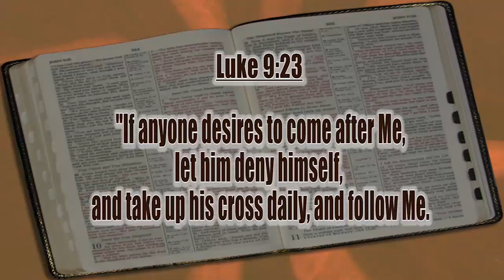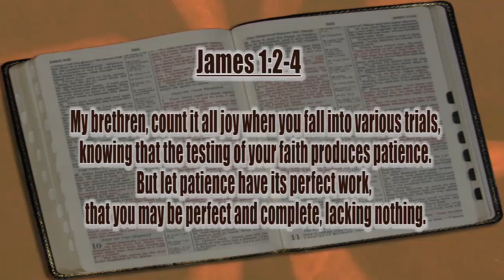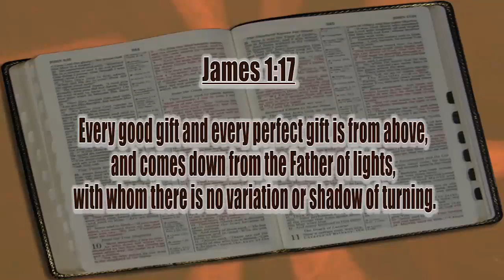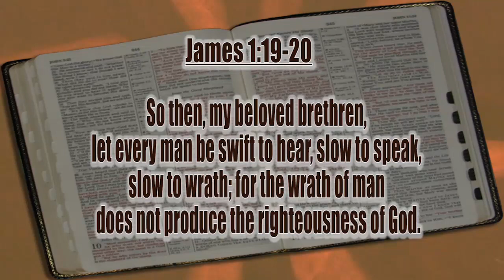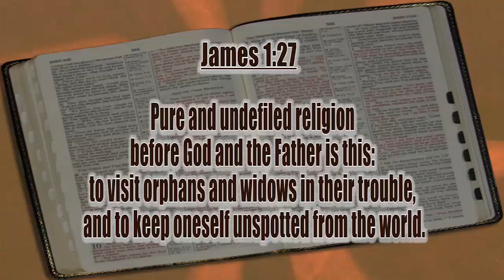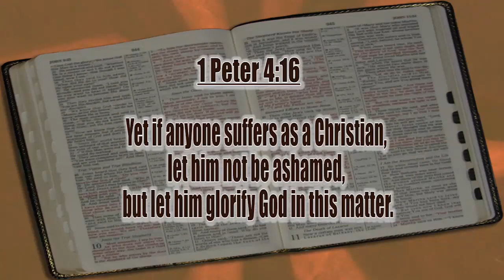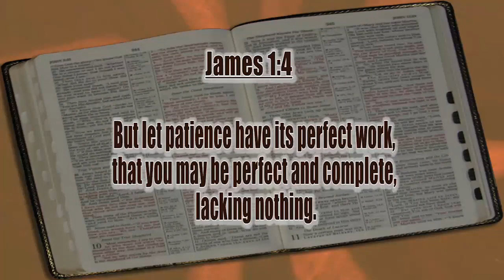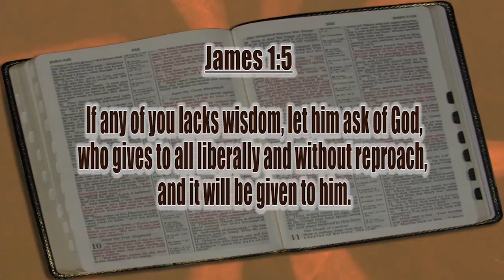James: Doers of the Word - New Testament Books - The Gospel of Christ - NT Books 73